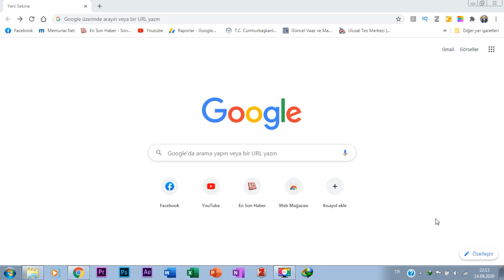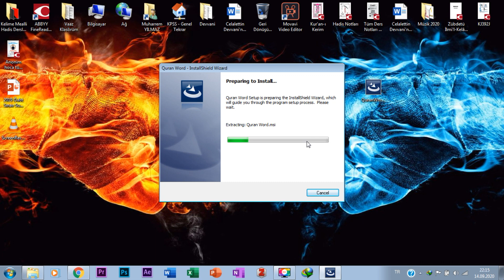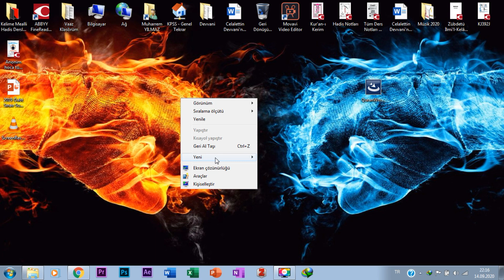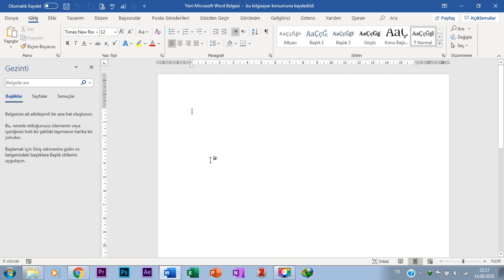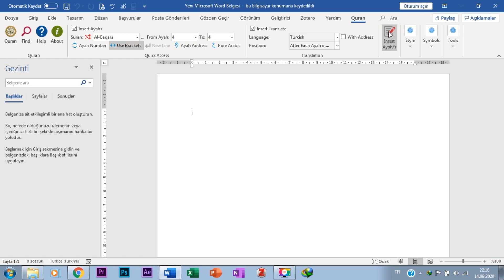Word'de Kur'an Ayetleri ve Mealini Otomatik Yazma | Quran Word Eklentisi Kurulumu ve Kullanımı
Quran Word Eklentisi Kurulumu ve Kullanımı I İlahiyat Tez Yazmada Pratik Kolaylık

Word'de Kur'an Ayetleri ve Mealini Otomatik Yazma | Quran Word Eklentisi Kurulumu ve Kullanımı | İlahiyat Alanında Tez yazmak ve makale yazmak isteyen araştırmacı öğrencilerin kullanabileceği pratik bir word eklentisi olan Quran Word eklentisini kullanmalarını özellikle tavsiye ediyorum.

İyi Çalışmalar

NOT: Bu video Muharrem Esra YILMAZ tarafından özgün bir içerik olarak üretilmiştir. Koplayanıp başka kanallarda yüklenmesi yasaktır.